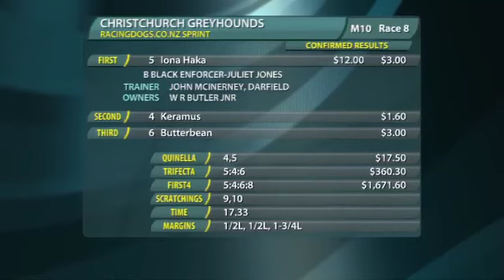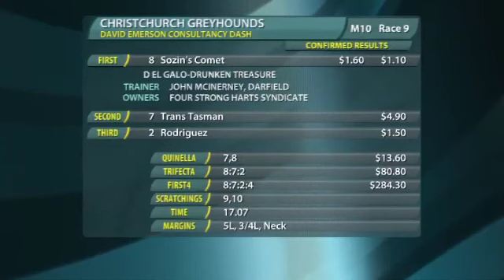Replay Christchurch GRC 15 May 2014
Racing Replay Christchurch GRC 15 May 2014 - footage courtesy of Trackside